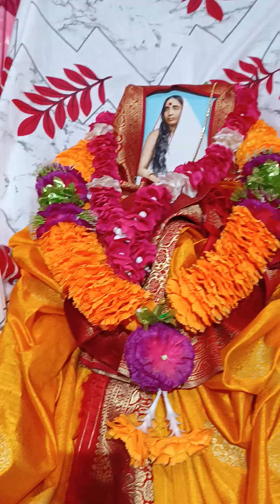JAGADHATRI PUJA🙏 21 11 2023 PUJA VIDEO🥰🥰🥰🥰🥰🥰🥰🥰🥰🥰